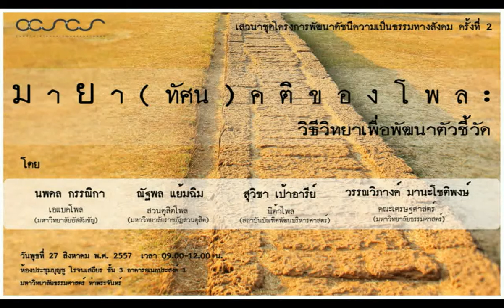ประสบการณ์ในการทำโพลล์ (2) อาจารย์ณัฐพล แย้มฉิม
อาจารย์ณัฐพล แย้มฉิม
ประธานดำเนินงานสวนดุสิตโพล มหาวิทยาลัยราชภัฏสวนดุสิต